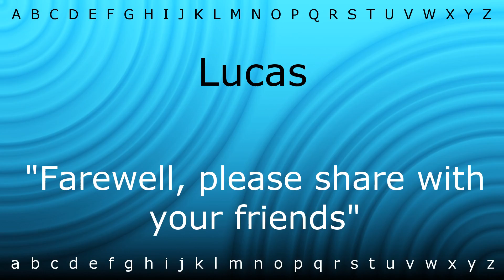Here I will teach you how to pronounce 'LucasÆ' with Zira.mp4